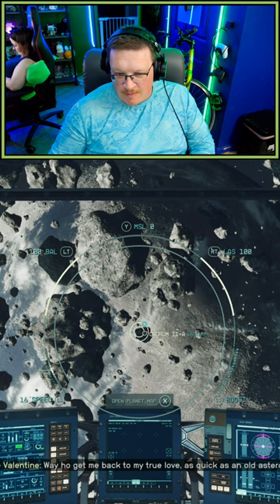Starfield's Got Sea Shanties!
Music used copyright-free thanks to the folks at Streambeats!

Like our logo? Get some merch! (We make no money on this. We just like our logo)